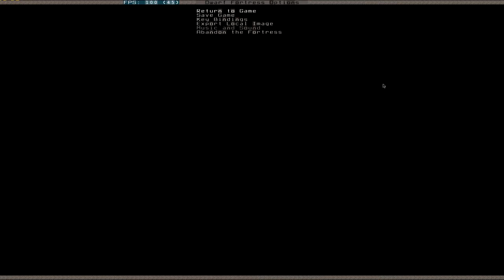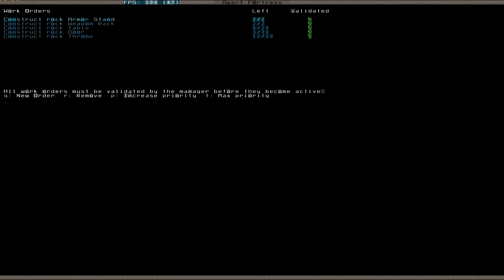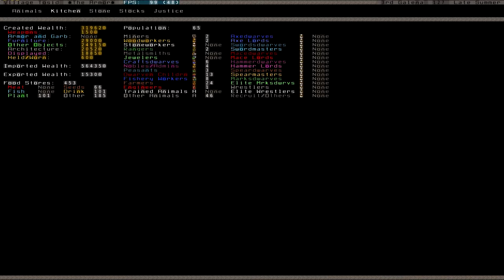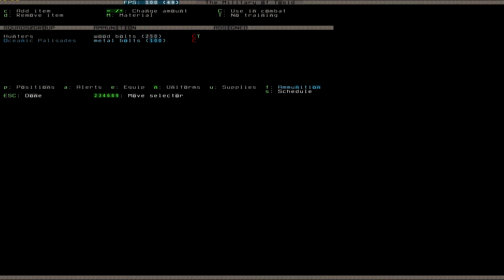Let's Play Dwarf Fortress 019 (Deutsch)